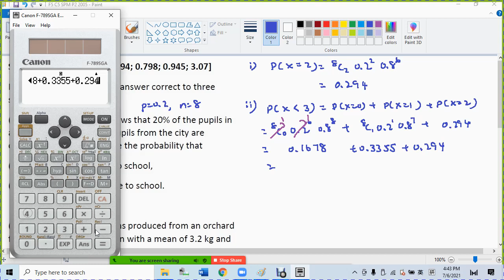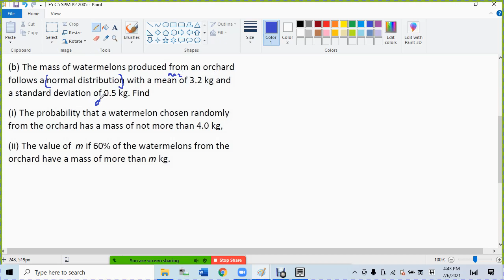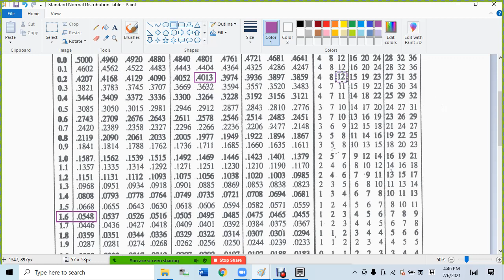F5 C5 SPM P2 2005